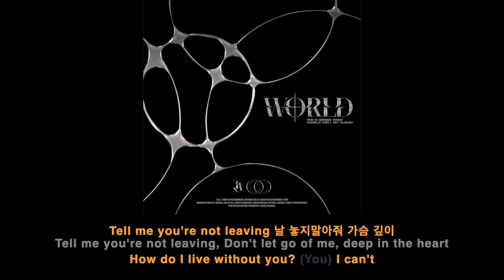TAN (티에이엔) 5:45 가사 / English Lyrics - WORLD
5:45 (5:45) · TAN

ChangSun 💜 — Purple
JooAn 💚 — Green
JaeJun 💛 — Yellow
SungHyuk 🩵— Blue
HyunYeop ❤️—Red
TaeHoon 💙— Indigo
JiSeong 🧡— Orange

TAN W SERIES ‘3TAN’(WORLD Ver.) 1ST ALBUM

Author: 임주안 (JooAn)
Author: 김현엽 (HyunYeop)
Author: 김지성 (JiSeong)
Composer: 17
Composer: ber.ryko
Composer: 이재준 (JaeJun)
Composer: 김준태
Composer: jelly
Composer: 임주안 (JooAn)
Arranger: BreadBeat
Arranger: 김명규
Translator: JuJu Chen